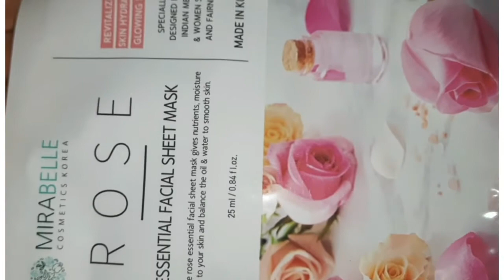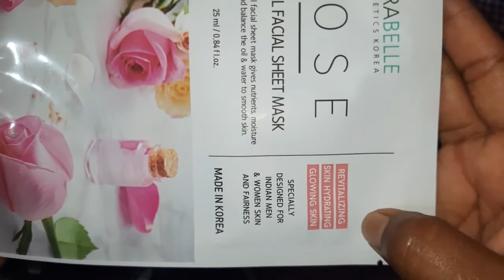how to get revitalizing, hydrating, glowing skin | ऐसे रखे रूखे त्वाचा की खयाल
sheet mask

mamaearth scrub